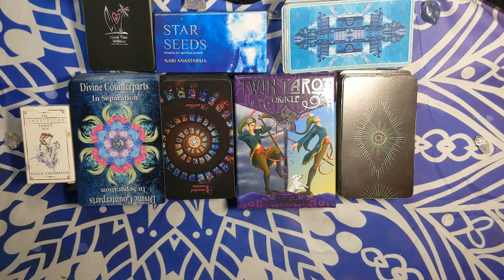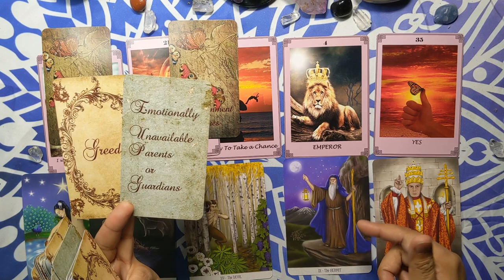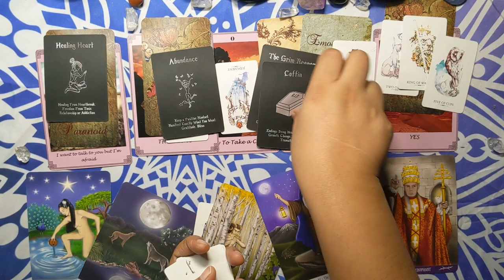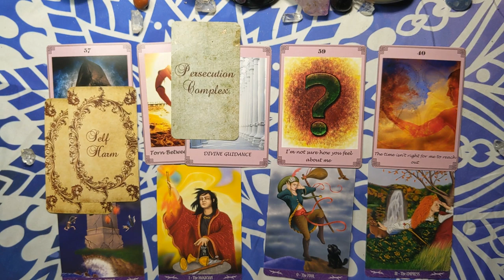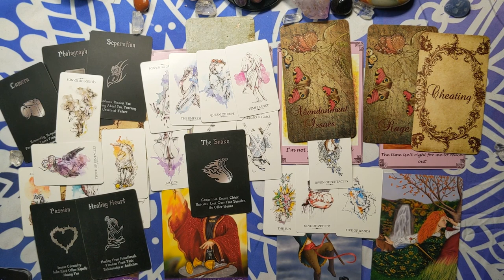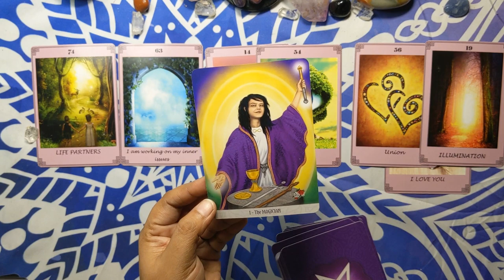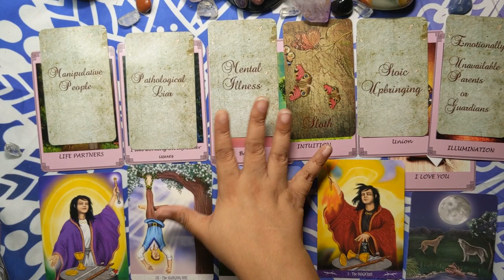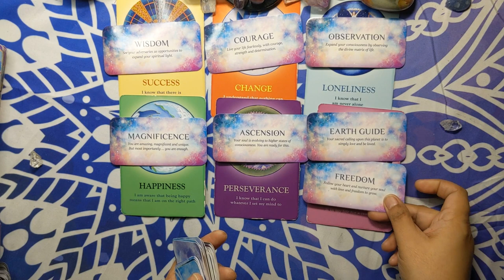💘🔥TWIN FLAMES READING💘🔥 DM, DF and Karma Energy Check In💘🔥TIMELESS💘🔥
Monthly $50/month membership cancel anytime! Pay monthly. Gain access to a  meditations, and activations and a monthly zoom call.